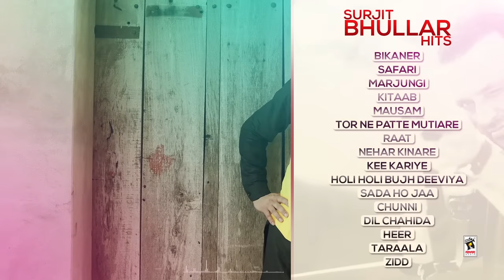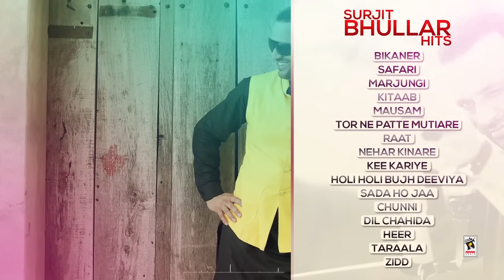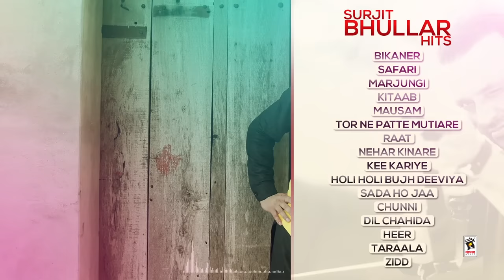SURJIT BHULLAR HITS | Audio Jukebox | New Punjabi Songs 2015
BIKANER : 00:01
Singer : Surjit Bhullar & Sudesh Kumari,
Album : Larhaian,
Lyrics : Neele Khan,

SAFARI : 05:46
Album : Larhaian,
Lyrics/Composer : Lakhwinder Maan

MARJUNGI : 11:23
Album : Larhaian,
Lyrics : Surjit Sandhu

KITAAB : 15:58
 Artist : Surjit Bhullar & Sudesh Kumari
Lyrics : Bittu Cheema

 MAUSAM : 19:45

TERI TOR NE PATTE : 23:41
Singer:- Surjit Bhullar,
Album:- Kee Kariye,
Lyrics:- Bhinde Shah & Harpal Sekhon,

RAAT : 28:54

NEHAR KINARE : 33:40
Album : Larhaian
Lyrics/Composer : Lakhwinder Maan

HOLI HOLI BHUJH DEEVEYA : 38:38
Singer:- Surjit Bhullar
Album:- Kee Kariye

SADA HO JA : 42:34
Singer:- Surjit Bhullar
Album:- Kee Kariye

CHUNNI : 47:51
Singer : Surjeet Buller & Sudesh Kumari
Album : Larhaian
Lyrics : Lakhwinder Maan

DIL CHAHIDA : 51:57
Album:- Larhaian
Lyrics/Composer : Lakhwinder Maan

HEER : 01:01:38

TARAALA : 01:07:06

ZIDD : 01:11:54
Artist : Surjit Bhullar & Jannat Kaur
Lyrics : Matt Sheron